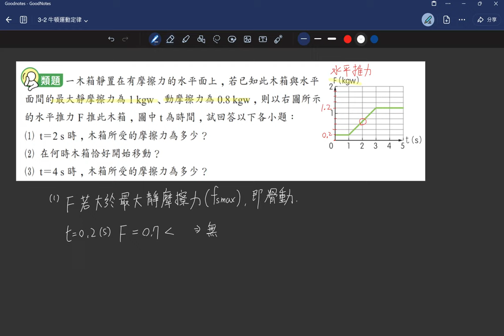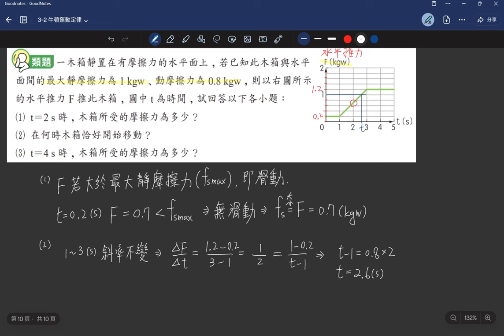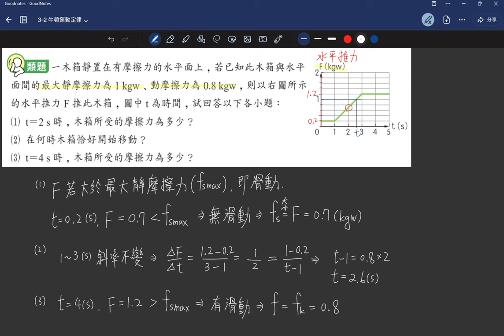3-2講義p91 類10